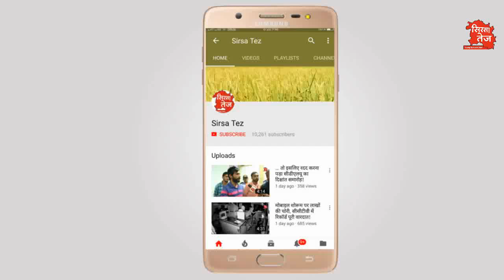खारे पानी वाले इस गांव में मिले सरस्वती नदी के अंश, किसान खुदाई को तैयार!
किसानों का दावा; सिरसा जिले के गांव खारियां में झील कहे जाने वाले इलाके में मिले सरस्वती नदी के अंश, कुछ जगह पर मिले पांच तरह के पत्थर, किसानों ने माना हमारे बुजुर्ग बताते थे की यहां होती थी कोई नदी, इस इलाके में है बर्फ जैसा ठंडा पानी, जिला प्रशासन करेगा सरस्वती हेरिटेज बोर्ड को सूचित, किसानों ने कहा; प्रशासन खुदाई करता है तो करेंगे सहयोग, पहले भी सिरसा में सरस्वती नदी की तलाश में हो चुकी है खुदाई, देखिये सिरसा तेज़ की रिपोर्ट!